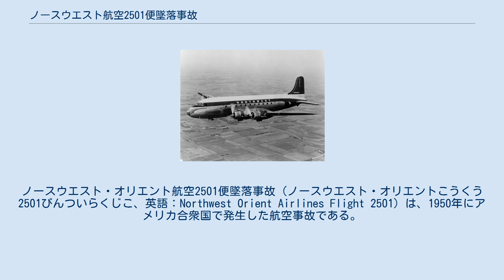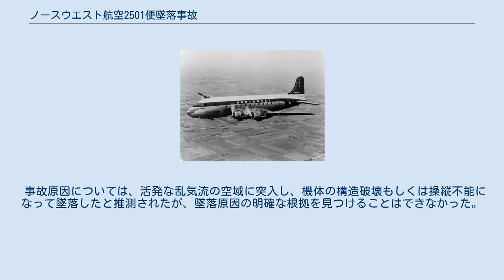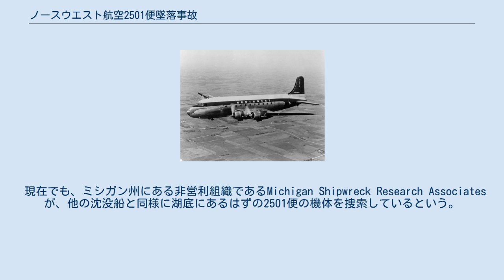ノースウエスト航空2501便墜落事故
バーリン郡_(ミシガン州)
ノースウエスト・オリエント航空2501便墜落事故（ノースウエスト・オリエントこうくう2501びんついらくじこ、英語：Northwest Orient Airlines Flight 2501）は、1950年にアメリカ合衆国で発生した航空事故である。
乱気流に巻き込まれ墜落したとされたが、機体が発見されず詳細は不明である。
 ノースウエスト・オリエント航空2501便は、ニューヨーク・ラガーディア空港発で、ミネソタ州ミネアポリスとワシントン州スポケーンを経由しワシントン州シアトルに向かうアメリカ大陸横断便であった。
運航はダグラス DC-4レシプロ旅客機（機体記号:N95425）で行われており、乗客55名、乗員3名が搭乗していた。
 1950年6月23日（中部標準時、CST）の深夜に飛行中、事故の起きる少し前に、当該機は管制に2,500フィート（およそ 760メートル）への降下を要請したが、航空路の錯綜を理由に拒否された。
23時15分 (CST) に行われたそのやり取りの後、2501便は消息を絶った。
この時の推定位置は、ミシガン州ベントンハーバーの北北西20マイル（およそ30キロメートル）のミシガン湖上である。
 墜落地点とみられる湖面では、オイルや乗客の持ち物など軽い遺留品が浮遊しているのが発見された。
だが、音響探知機等を使用して捜索したにもかかわらず、機体は発見されなかった。
これは、ミシガン湖の墜落現場の湖底は水深50メートルであったが、泥が約10メートル堆積していたためであった。
 事故原因については、活発な乱気流の空域に突入し、機体の構造破壊もしくは操縦不能になって墜落したと推測されたが、墜落原因の明確な根拠を見つけることはできなかった。
 現在でも、ミシガン州にある非営利組織であるMichigan Shipwreck Research Associatesが、他の沈没船と同様に湖底にあるはずの2501便の機体を捜索しているという。